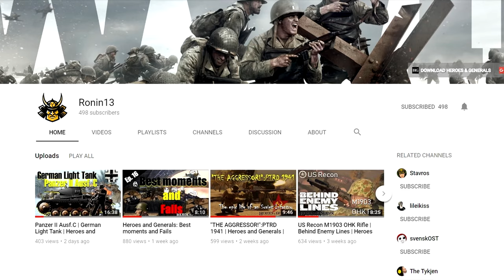Fistful of Frags ► WILD WEST FREE SHOOTER | Multiplayer in 2020?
🔔Hello Everyone ❤!! Today I will show you one old, but great fun Cowbow game - Fistful of Frags!
I thought whether Fistful of Frags was still good & fun in 2020???This is really the best free shooter on Steam?

ShadowPlay

➢About Fistful of Frags
Fistful of Frags is a free to play game which was originally a Half Life 2 mod. Recently, the game has been released as a standalone on the Source Engine.
Multiplayer based, first person enabled, action packed and skill demanding shooter set in the Wild West times. A unique combination of non stop action and slow but powerful weaponry.

➢Credits
♬ Song: Raw Rivalry - Country Adventure Western Cowboy [NSM Release]

♬ Music Free Copyright by MUSIC4VIDEO